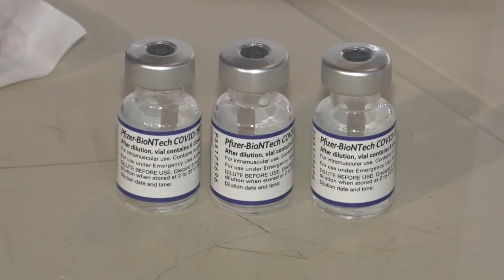05/10/2021 - 70% DOS ADOLESCENTES DE GUARAPARI JÁ RECEBERAM A PRIMEIRA DOSE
70 por cento dos adolescentes de Guarapari com idade entre 12 e 17 anos estão vacinados contra o Coronavírus. Na manhã desta terça-feira, dia 05, teve mais uma ação de vacinação por livre demanda para esse público